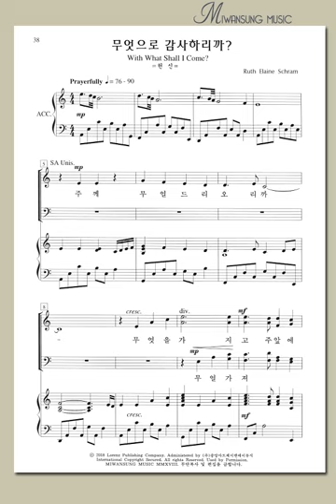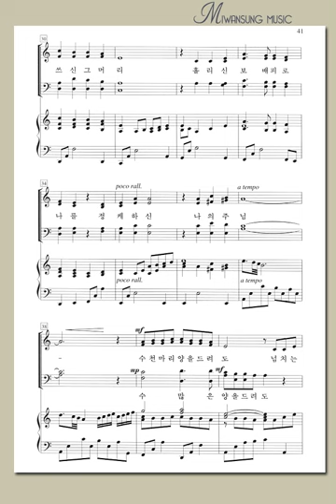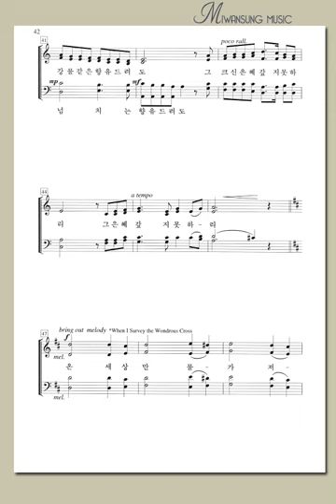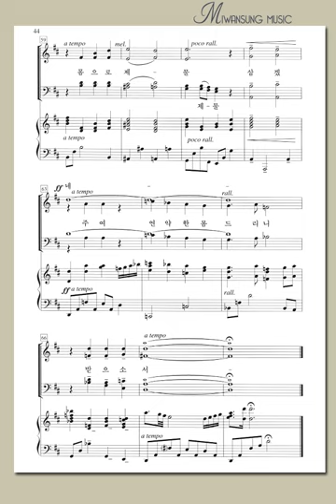영광의 찬양4 BEST / 무엇으로 감사하리까? / 소프라노파트